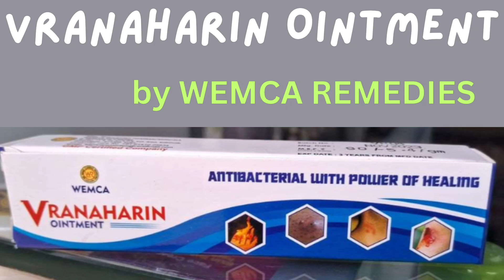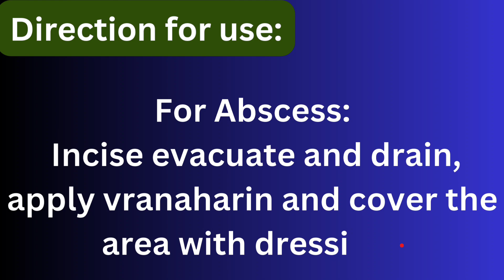VRANAHARIN OINTMENT by WEMCA REMEDIES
VRANAHARIN OINTMENT

Herbal multi-purpose Antiseptic and Antibacterial Ointment

COMPOSITION
Raktavalli
Yavani
Camphor
Neem oil
Karanja oil
Til oil
Butter
Coconut oil
Ointment base
Indication
Cuts , Insect bite, Foot cracks, skin irritation, Diabetic wound, Postoperative wounds, Hemorrhoidectomy (piles
surgery), Bed sore, Burns, Bacterial skin

infections, Herpes zoster, Abscess.
Direction for use:

For Wounds: Clean the wound apply Vranaharin with sterile gauze and adhere with bandage.

For Burns: Clean the wound, apply vranaharin once or twice or as required depending on status of wound.

For Haemorrhoids: Apply Vranaharin to a inflamed area using sterile gauze.

For Abscess: Incise evacuate and drain, apply vranaharin and cover the area with dressings.